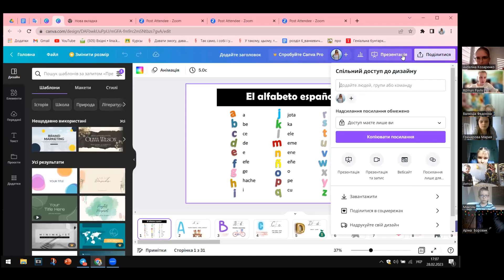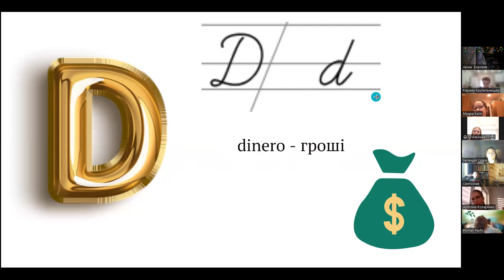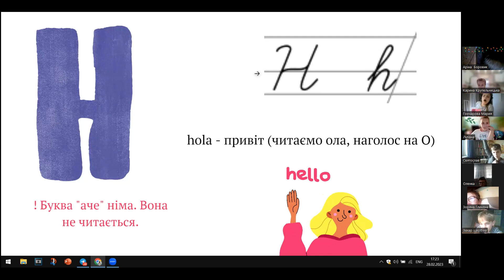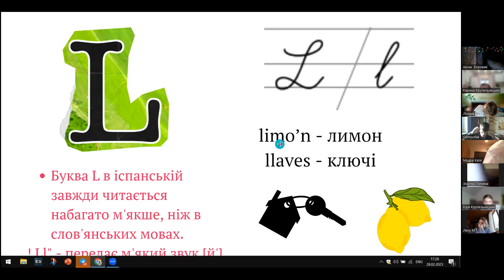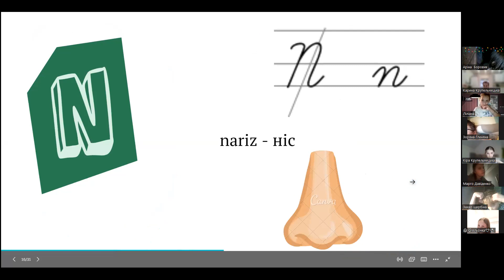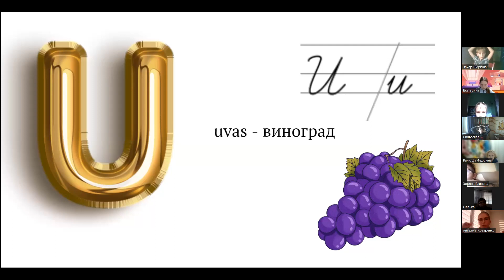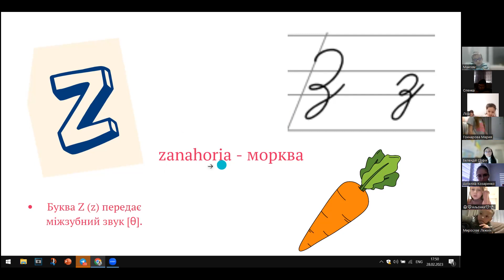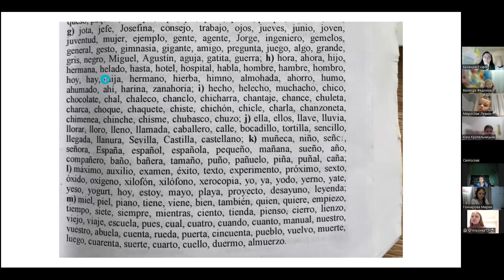28-02-2023 Заняття з іспанської мовиТема: " Іспанський алфавіт. Вчимося читати з першого заняття"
Спікер: Ангеліна Козаренко - вчителька іспанської мови, репетиторка з підготовки до ЗНО

✍️Розклад та посилання на наші безкоштовні онлайн-заняття ви зможете знайти на наших телеграм-каналах: